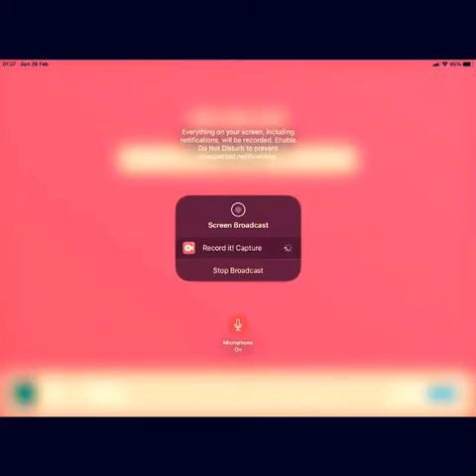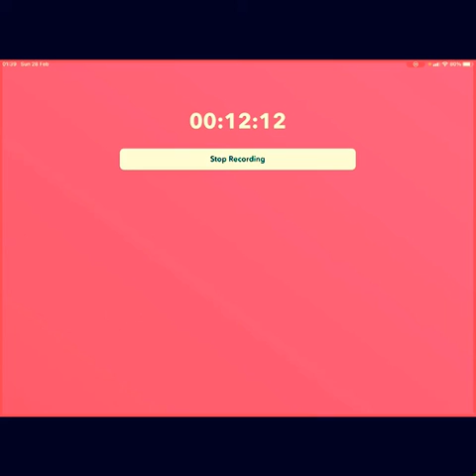Terraria part 1MONSTERS’ killed me in the corruption biom Terraria iPad.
Terraria part 1MONSTERS’ killed me in the
corruption biom, Fun Terraria enjoyable, Very Creative game.
It’s about how to play Terraria part 1, Terraria device iPad.
Follow me at here youtube 🔴confirmation=1 at here⬅️.
Follow my little brother at here youtube 🔴confirmation=1 at here⬅️.
which is the subscribe, scription, Link, up above at the https and go check out the others’ Links I posted in the description, my channel is Called super mario 64 memes, and don’t forget to subscribe, hit Notification bell button, like also comment thank you if you do it🙂, can we get 3 likes’ and 100 views, if you subscribe I will give you shoutout but say you’ve subscribe in the comments’ down below thank you.

When I do lives’ and get a chance from YouTube priemere could be any day, I want you to please pay us money in the donation bottom right Conner if you can’t it’s fine 🙂.
go get some sml merch at this at SML.